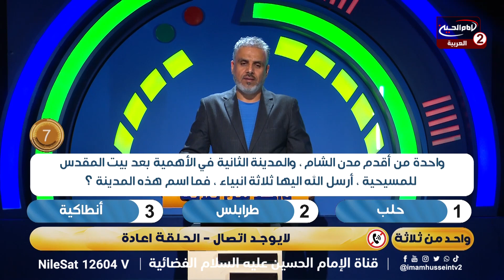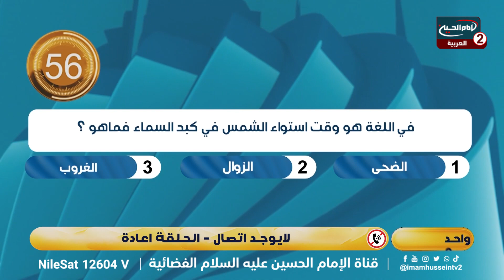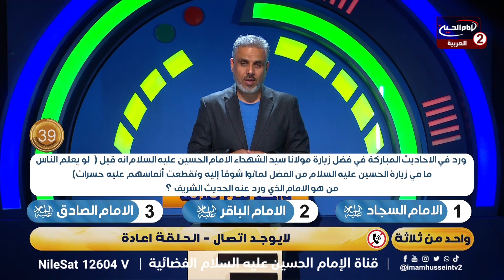واحد من ثلاثة (61): برنامج مسابقات ، مع علاء الموسوي،1445 ق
اسم البرنامج: واحد من ثلاث

تقديم: علاء الموسوي

موضوع الحلقة : برنامج مسابقات
 الحلقة:61
كود البرنامج : 10.21934

التصنيف : اشخاص

أساليب و طرق ايصال المساعدات المالية لقناة الامام الحسين عليه السلام:

١- عبر مكاتب شركات التحويل المالي في مدينة كربلاء المقدسة الى قناة الامام الحسين عليه السلام
٠٠٩٦٤٧٨٢٢١٨٠٠٠٥العراق

٢- عبر ارسال رسالة باسم لبيك ياحسين الى رقم هاتف قسم العلاقات العامة في القناةsmsاو الواتس آب
٠٠٩٦٤٧٨٢٢١٨٠٠٠٥العراق

اب ستور:
Imam husseintv by IMAM HUSSEIN TELEVISION NETWORK

موقع قناة الامام الحسين عليه السلام الثانية باللغة العربية:

https//Imamhussein2.tv